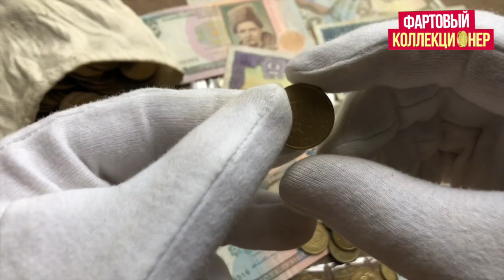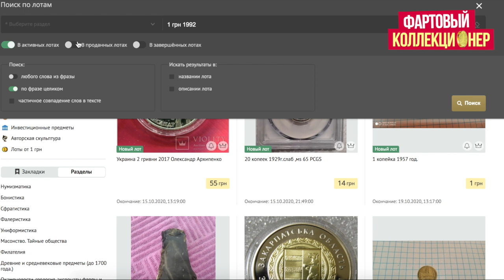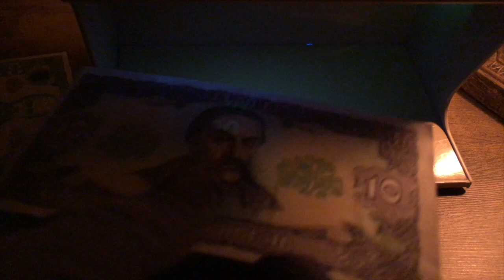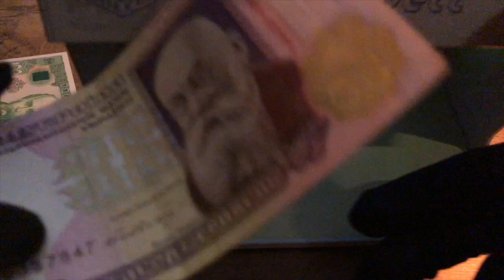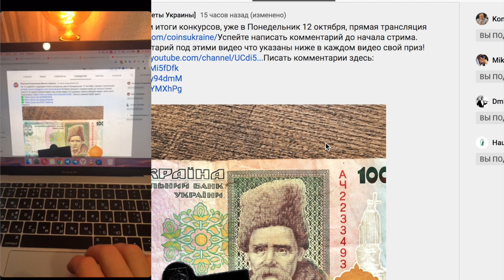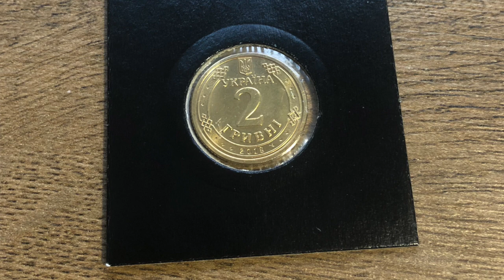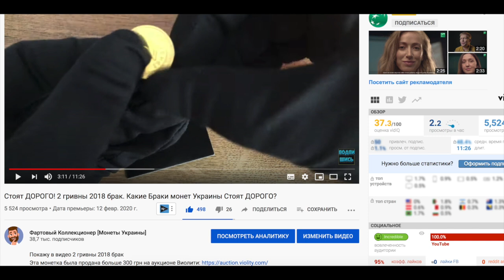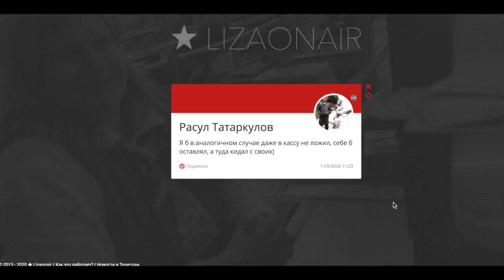🔥РЕАКЦИЯ ПРОДАВЦОВ НА СТАРЫЕ ДЕНЬГИ❗ ЗАЧЕМ 🤦‍♂️ НЕ СДАВАТЬ БАНКНОТЫ И МОНЕТЫ 25 КОП В БАНК! ✅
Друзья, в видео я покажу реакцию продавцов на старые гривни.
Расскажу почему важно НЕ СДАВАЙТЬ МОНЕТЫ и БАНКНОТЫ в банк
Т.к на них можно хорошо заработать. Покажу цены продаж на сайте

КУПЛЮ РЕДКИЕ И ДОРОГИЕ МОНЕТЫ УКРАИНЫ НОМИНАЛОМ 25 КОП  👉💰 Хотите продать? Пишите инстаграм:

Я готов купить к себе в коллекцию, вот список. 💰🔎
1 коп 1994
1 коп 1996
2 коп 1992
2 коп 1996
2 коп 2003
5 коп 1992 (только с большой насечкой гурта фото в инстаграм)
5 коп 1994
5 коп 1996
5 коп 2001
10 коп 2001
25 коп 1995
25 коп 2001
25 коп 2003
50 коп 1996 (только с мелкой насечкой гурта)
50 коп 2001
50 коп 2003
1 грн 1992 (монета)
1 грн 1994 (монета)
1 грн 1992 гурт 1994
1 грн 1995 (монета)
Годовые (банковские) наборы монет.
Также интересуют 10, 25 и 50 коп 1992 (с вдавленным трезубцем)
и памятные (номиналом от 2 до 500 грн) монеты Украины.